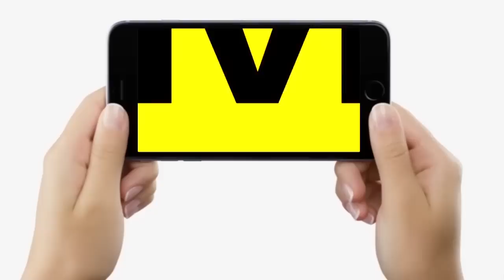Bihar DGP R.S. Bhatti की Police रोड पर उतर गई हजारों Bike लेकर, अब किसी को दिक्कत नहीं होगी, देखिए